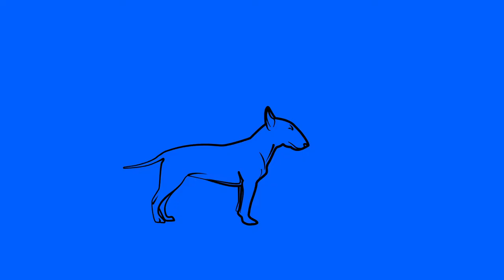EZIJA - OREGON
Letra: Ecija
Album: Mad City Colors
Animación: Lalo Garcia